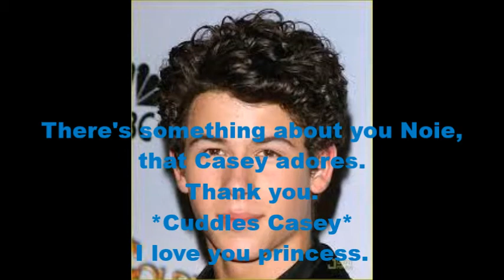When I Grow Up - A Niley Pregnancy Story - Season 8 Episode 1!!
45+ comments :)
Sorry it's taken so long, I've been in and out of hospital and I've found it very hard seeing as I'm real ill to have time to make any new episodes. But here it is :)
Just wanna thank all of you subscribers :) I love you all!
Belle Ox XX